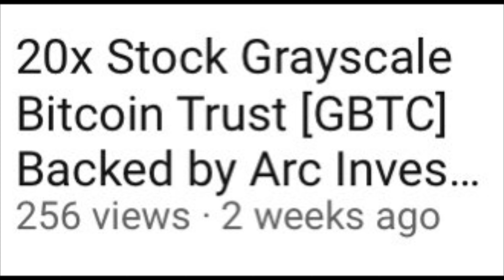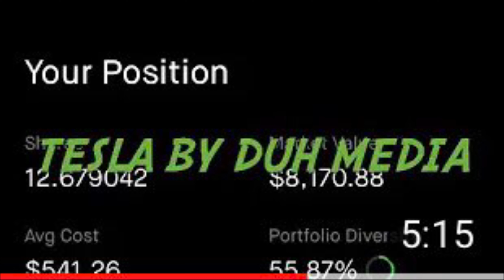Cathie Wood Market Crash Prediction Counter Strategy: Bitcoin [BTC] Grayscale BTC [GBTC] [Gold]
Cathy Wood released some dark prediction about upcoming inflation, market pull back.  The video will also capture some helpful hedging strategies that she proposed.  The predictions relate to videos I posted in the past weeks.  You may want to consider rewatching videos relating to bitcoin, Tesla, and genomics.

Some big items to focus on in the video are: Bitcoin [BTC] Grayscale Bitcoin Investment Trust [GBTC], , EVs like Tesla, and commodities like Gold and Copper.